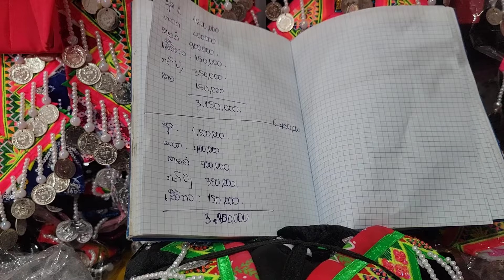ncig yuav khaub ncaws hmoob rau nkauj hnub thiab duab ci hnav noj peb caug 17/11/2024